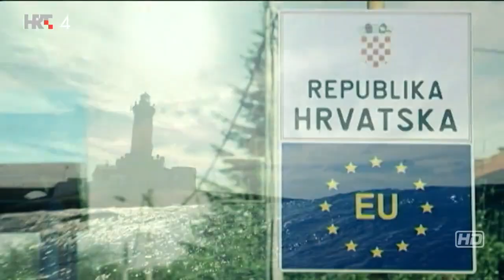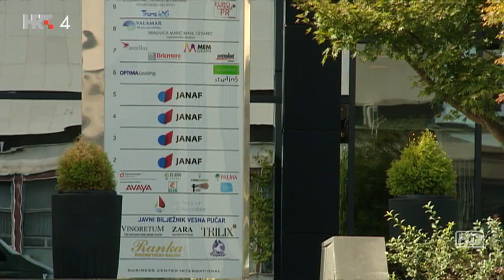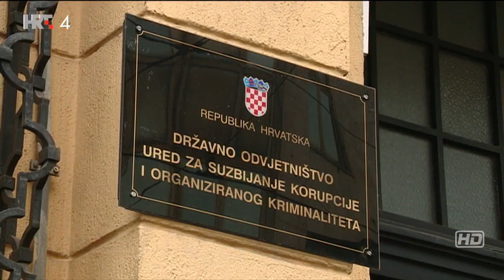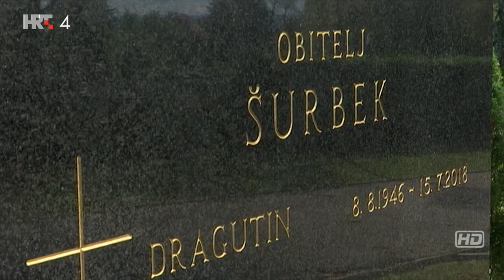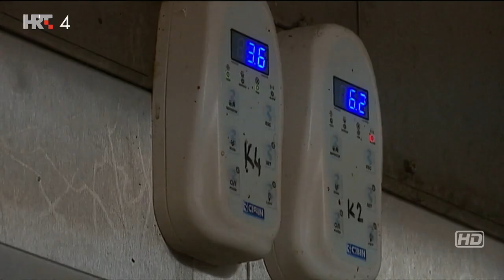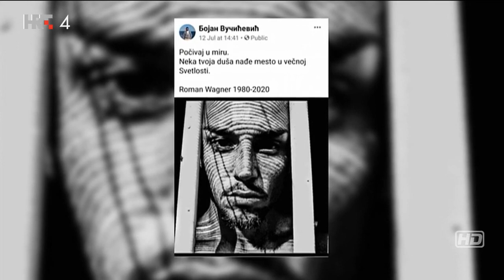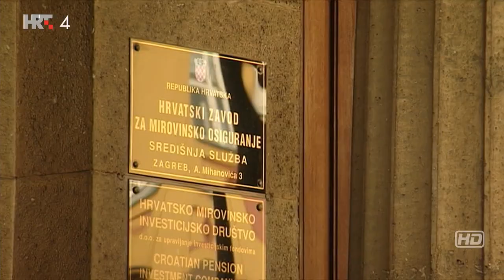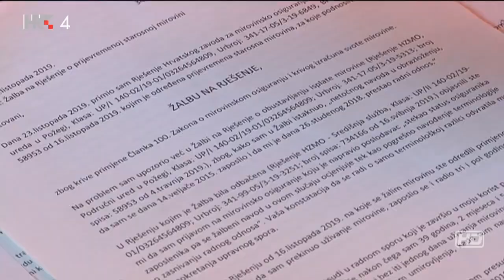LABIRINT, 29. rujna 2020.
Kako se slučaj Janaf pretvorio u prvorazredni politički skandal? Roman Wagner - dug i mučan put od pogibije do pokopa. Jesu li neki umirovljenici zakinuti prilikom izračuna mirovine?